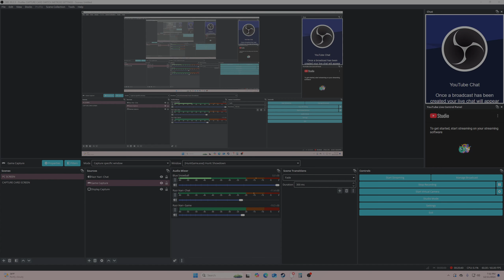HUNT SHOWDOWN UPLOAD 3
PSN: EckoEcko25
Say that you're a YouTuber